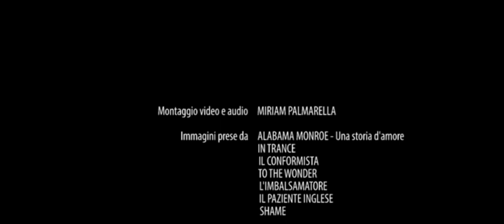Tesi Miriam Palmarella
IL MONTAGGIO: LA SCRITTURA FINALE DEL FILM

Esperimento di montaggio cinematografico realizzato per la tesi di 1° Livello in Cinema presso RUFA - Rome University of Fine Arts.

Montaggio video e audio: Miriam Palmarella
Immagini prese da:
ALABAMA MONROE - Una storia d'amore
IN TRANCE
IL CONFORMISTA
TO THE WONDER
L'IMBALSAMATORE
IL PAZIENTE INGLESE
SHAME

Musiche: LUDOVICO EINAUDI
"Writing Poems"
"Cache-Cache"
"Love is a Mistery"